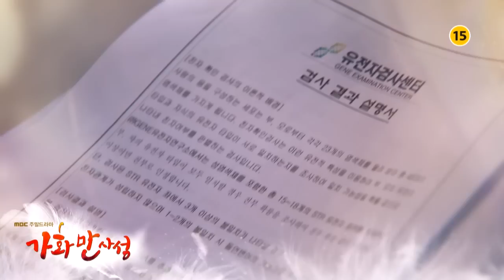[Preview 따끈 예고] 20160703 All goes well 가화만사성 - EP.38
Preview 가화만사성 All goes well - EP.37